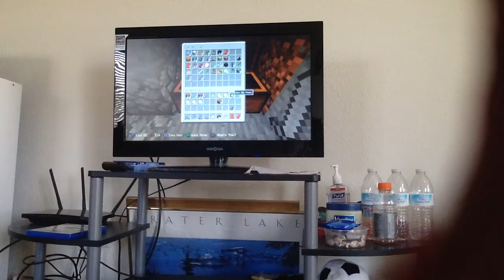Minecraft Ep 3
Sorry guys I didn't edit this vid!